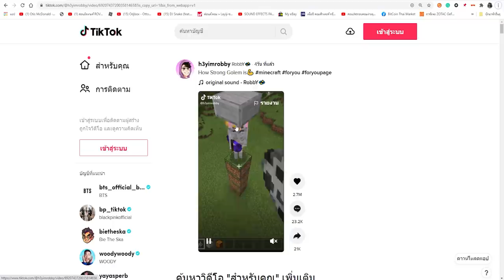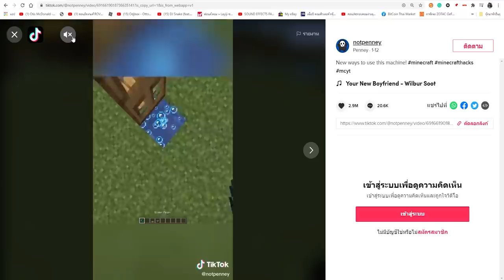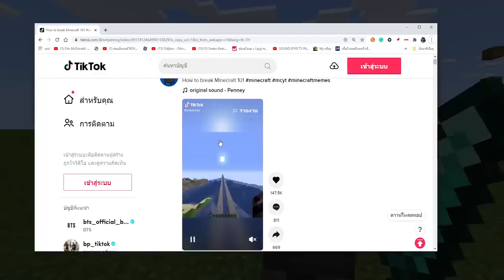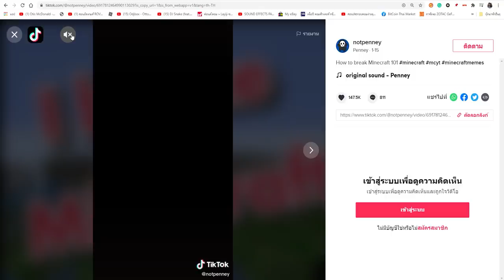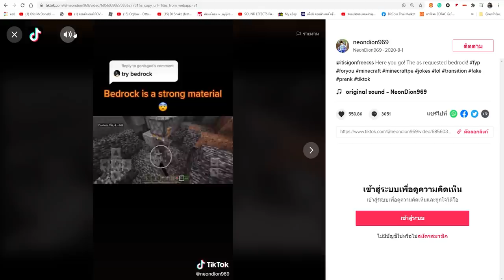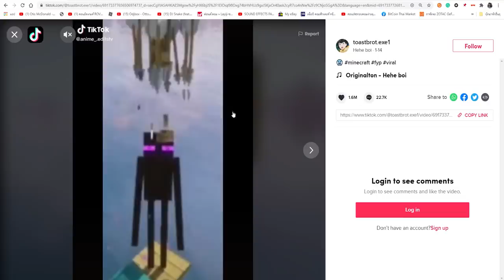เล่นตาม TikTok!... พิสูจน์ สิ่งแปลกๆ ที่ไม่เคยเห็นในมายคราฟ! โคตรเจ๋ง 🔥 [Minecraft เกรียน]